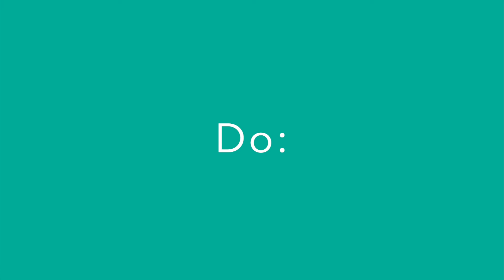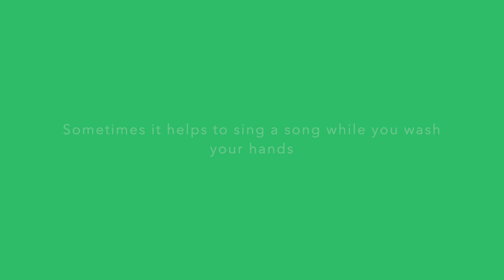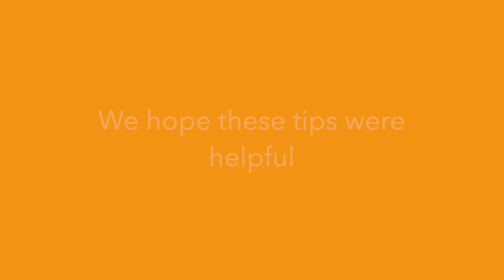Covid19 dos and don'ts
Some fun reminders of the Do's and Dont's during Covid-19 and safe practices!